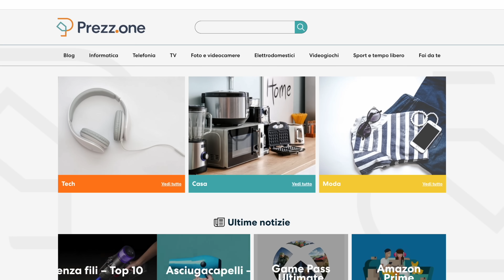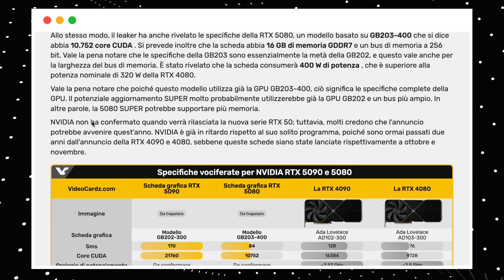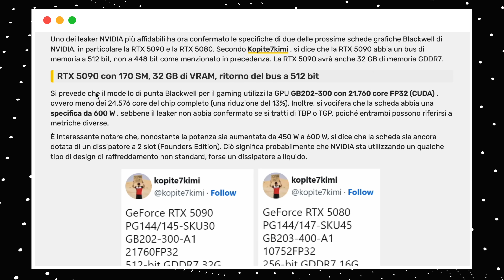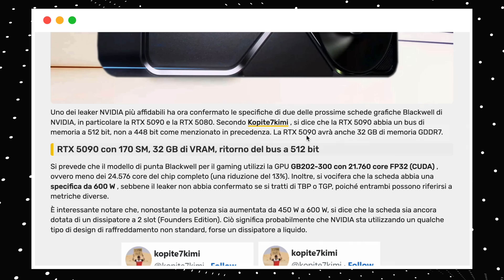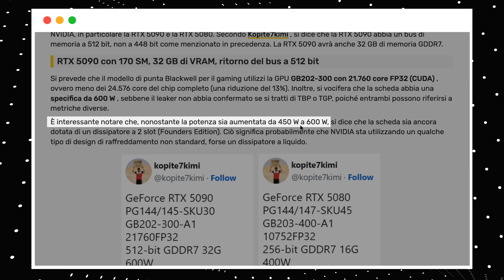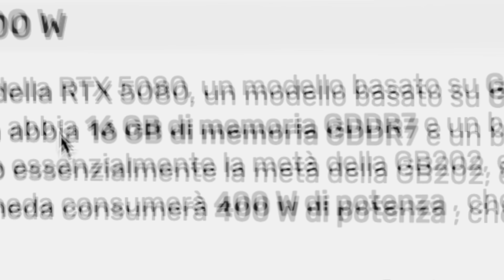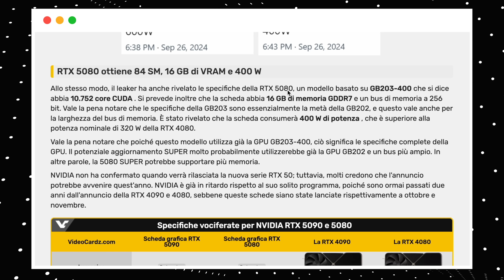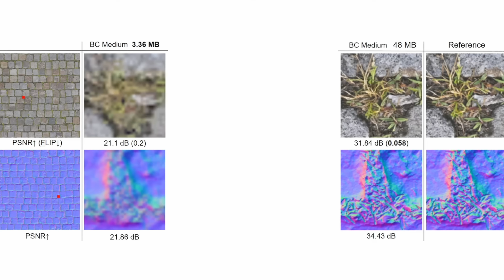RTX 5090 & RTX 5080 LEAK, UN MOSTRO E UNA MER💩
Ed eccoci qui, non facciamo in tempo neanche a citarle che escono i leak di Kopite 😆 Sappiamo qualcosa in più di sostanzioso sulla RTX 5090 e la RTX 5080 e.. beh.. La prima sembra un mostro allucinante, mentre la seconda.. che me***

CAPITOLI:
00:00 Intro e Festa delle offerte!
01:07 Nuovi Leak di Kopite sulle RTX 5000
02:18 La nuova RTX 5090, un mostro!
04:29 Discorso consumi e Wattaggi
06:20 Ipotizziamo il Prezzo
07:18 E la nuova RTX 5080.. Che me**
08:31 Parliamo di DLSS 4 e delle tech future
09:37 Un nuovo standard pericoloso
12:43 La fascia media nel 2025
13:31 Una 80 già deludente?
14:10 Considerazioni sul futuro
16:12 Conclusioni